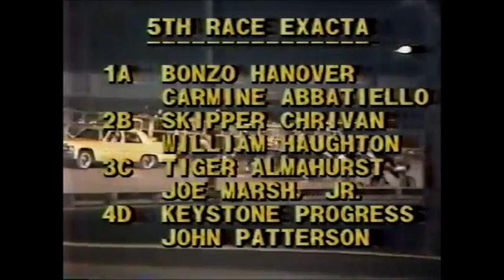1983 Roosevelt Raceway BONZO HANOVER Carmine Abbatiello